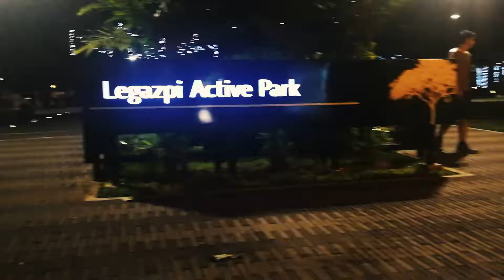MAKATI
M A K A T I